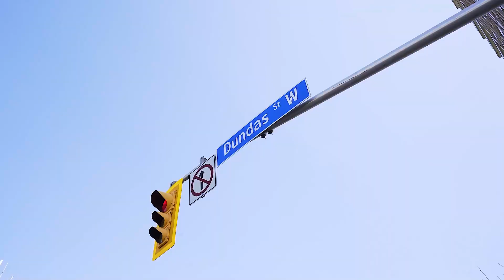Toronto Condo Tour: 5101 Dundas St W #1102 | Islington - City Centre West | Sidorova Inwood Team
🌟 Welcome to Unit 1102 at 5101 Dundas Street West! 🏙️ This bright and inviting unit is perfect for first-time homebuyers or savvy investors! ✨

🛏️ 1 Bed | 🛁 1 Bath | 💲$478,000

Step into soaring 9-foot ceilings and wall-to-wall windows, creating an airy vibe throughout! 🌤️ The open-concept living and dining area is ideal for chilling or entertaining guests! 🍷 Step out onto the massive balcony for epic gatherings or peaceful moments with stunning 11th-floor views! 🌆 Flooded with natural light, this home is all charm and coziness! 🌟 Located in the sought-after Islington & Dundas area, convenience is at your fingertips! ☕

Don't miss out on this winning combo of comfort, style, and prime location! 🏡📲